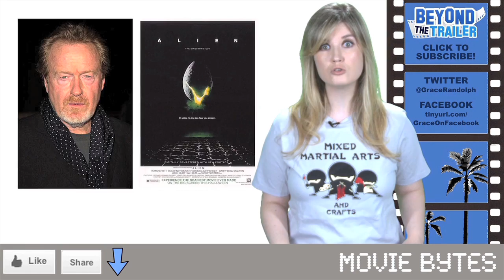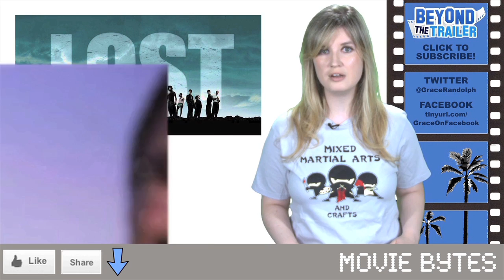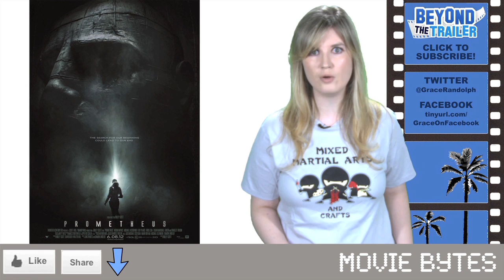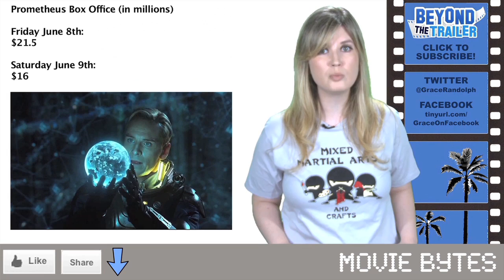World War Z 2013 - It's a Disaster! : Beyond The Trailer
World War Z has been moved to 2013 from 2012!  Beyond The Trailer host Grace Randolph talks about what's wrong with the Brad Pitt zombie movie and how Paramount Pictures feels Damon Lindelof can save the movie!  But with Damon Lindelof sporting a resume with Prometheus and Cowboys and Aliens, how is he still coasting on Lost?!  Learn why World War Z might not be in such good hands.  Plus what does GI Joe Retaliation have to do with all this?  Enjoy World War Z in 2013!  Make Beyond The Trailer your first stop for entertainment news on YouTube!